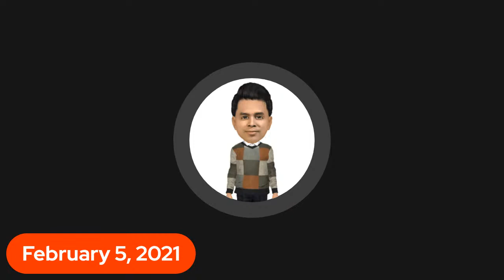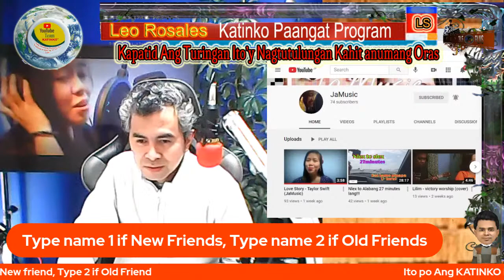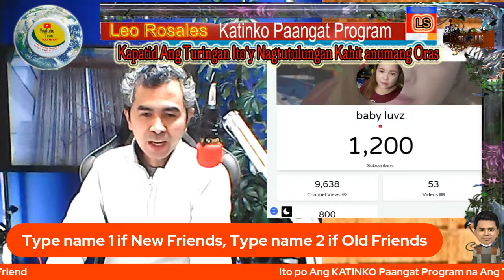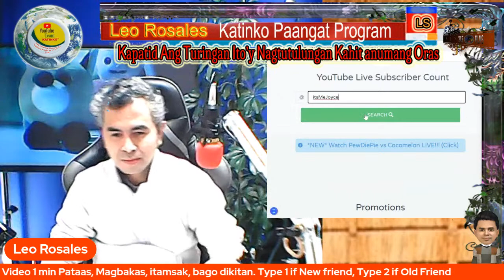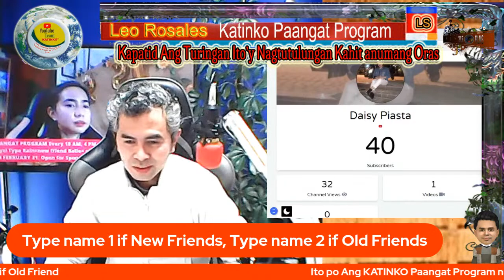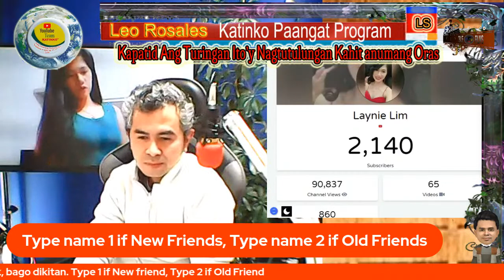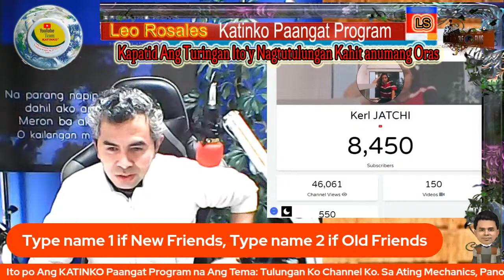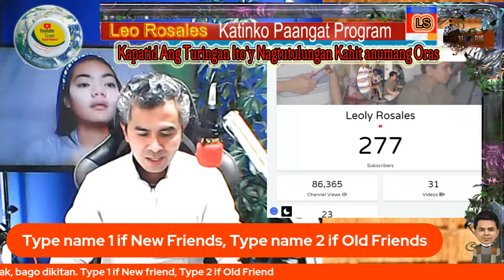#45 Live Stream K.A.T.I.N.K.O Paangat Program Theme: Tulungan Ko Channel Nyo